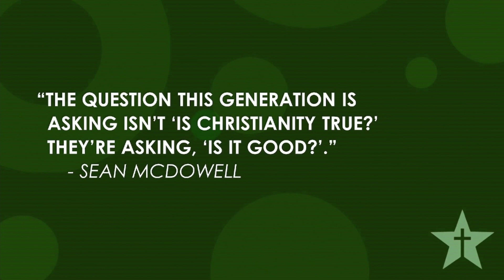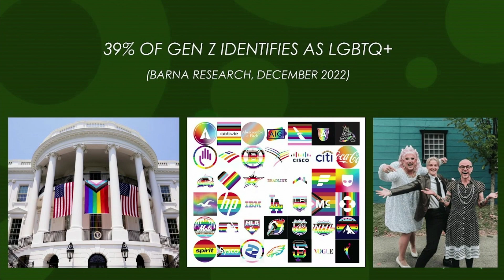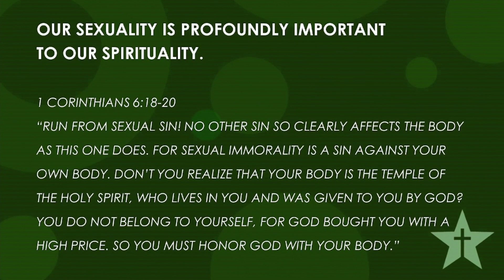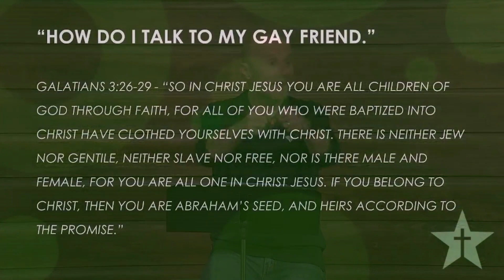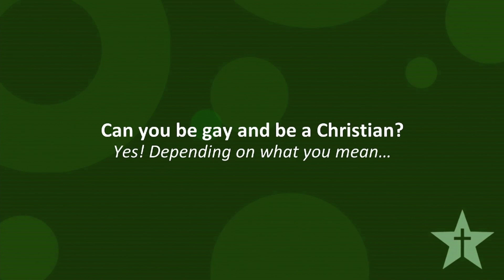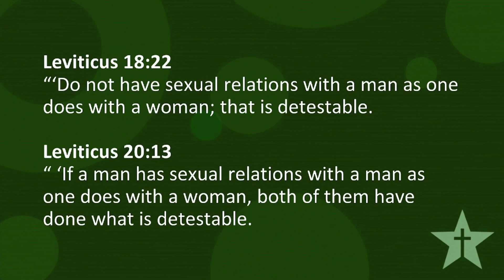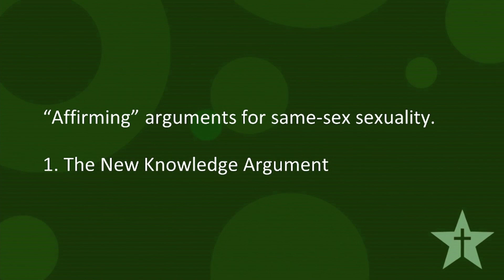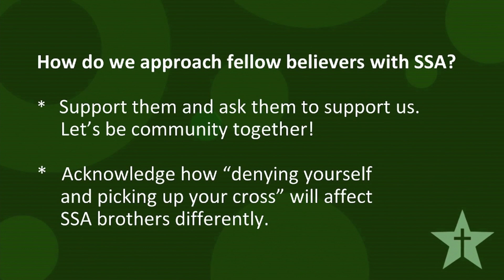Impact Training | "Engaging Sexuality Ideology: Part 1" | Gary Stidham